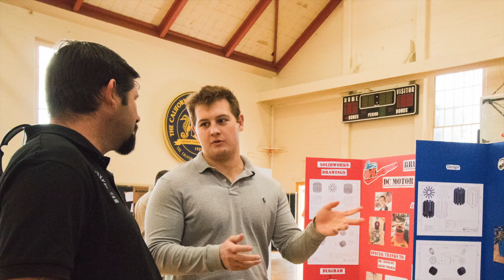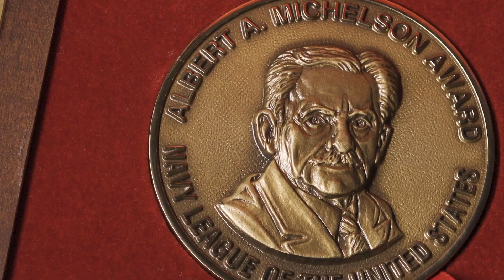Cal Maritime Convocation 2018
At the beginning of the academic year, Cal Maritime has a convocation for faculty and staff.  The focus of this year's convocation video was the significant upgrades in facilities, the addition of three highly talented deans, and a celebration of our students' successes in academics and athletics.